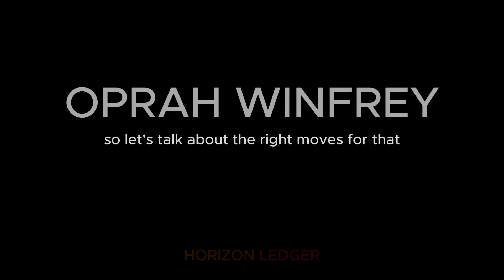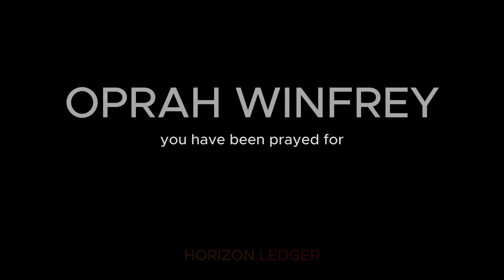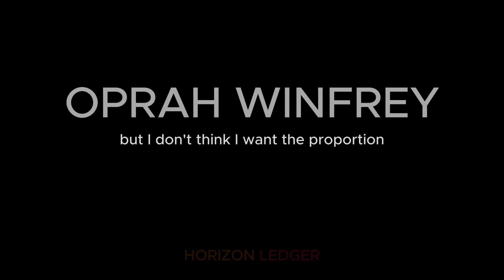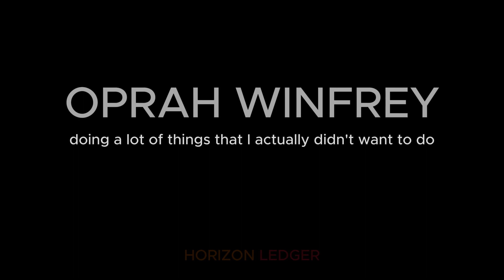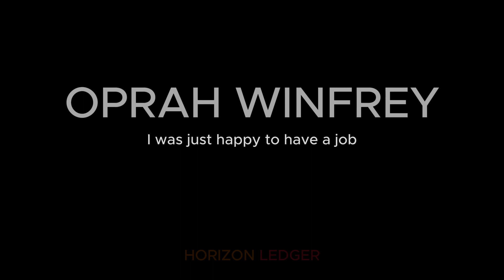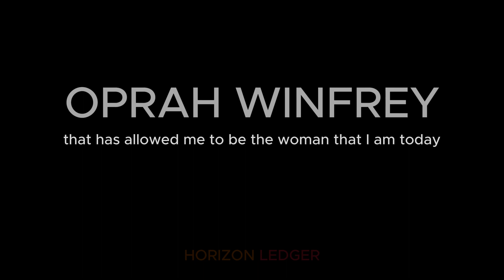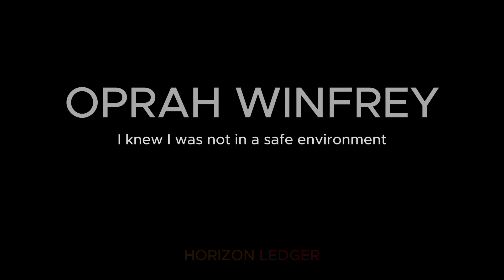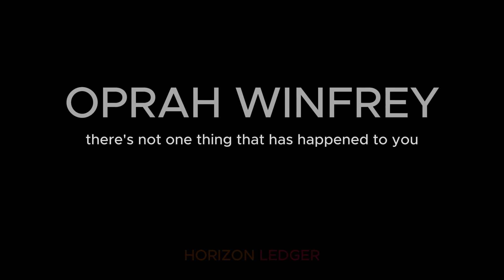🌟 Unlocking Your Best Mindset: Oprah Winfrey's Top Strategies for Success and Empowerment ✨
Oprah's Must-Read Books:

"What I Know For Sure"
"The Path Made Clear: Discovering Your Life's Direction and Purpose"
“The Wisdom of Sundays: Life-Changing Insights from Super Soul Conversations”

Video footages and Music licenced via Storyblocks

1. The videos have no negative impact on the original works.
2. The videos are used for teaching and informative purposes.
3. The videos are transformative in nature and add significant value to the original content.
4. We use only a minimal amount of the original audio and visual material that is necessary to achieve our transformative purpose.